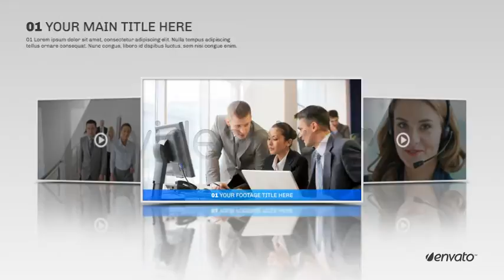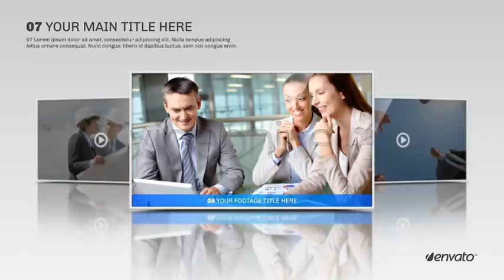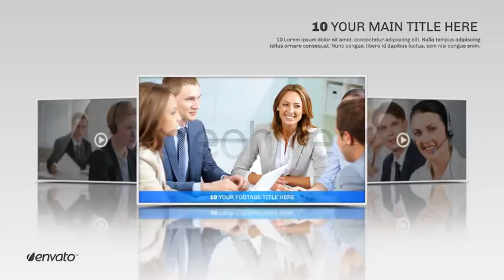New Company Presentation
Brand new AE CS4 Template -- New Company Presentation
Basic and corporate footage slides, video and photo displays presentation that suit for show off your corporate product, company presentation, portfolio, fashion, event, promo, food, concert, anything :)
It's meant to be clean, simple, glossy, basic, elegant, smooth, corporate and modern
100% After effects
29.97 fps
Length : 02:52
12 Footage, title and description holders
Include project which each holder contains 15s. Length : 03:36
Include project which each holder contains 30s. Length : 06:36
1 Logo holder
3 Text holder